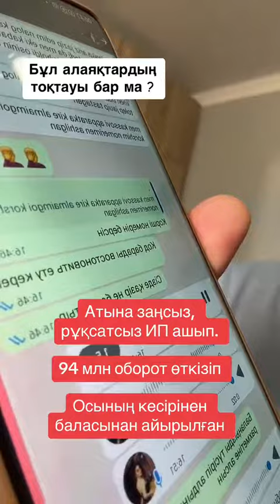Алаяктардын кесиринен баласынан айрылган сумдык😱Алла сактасын